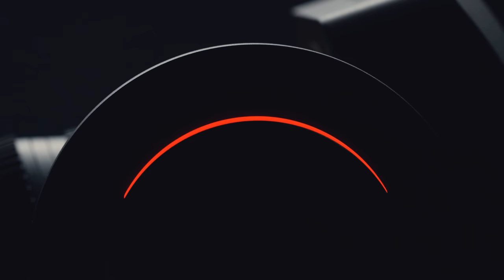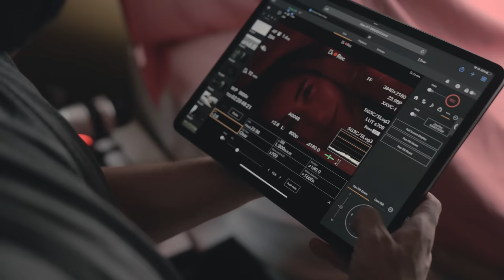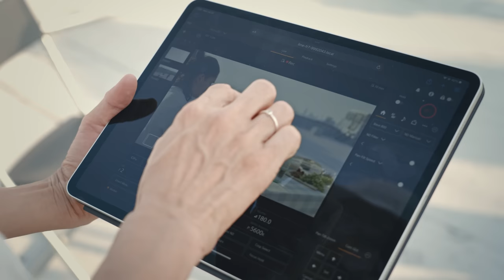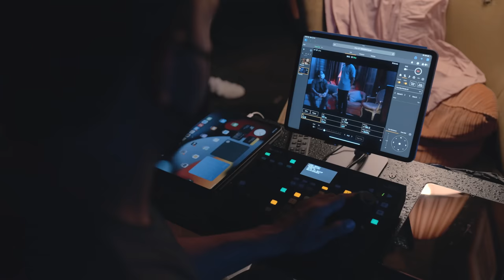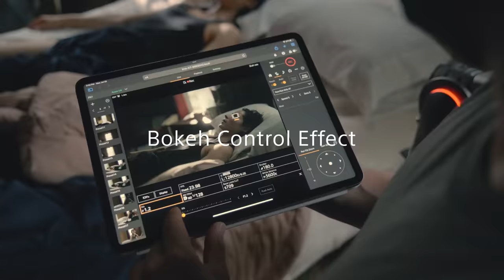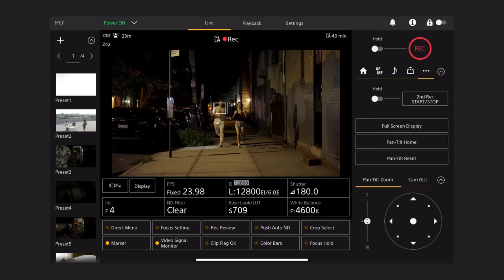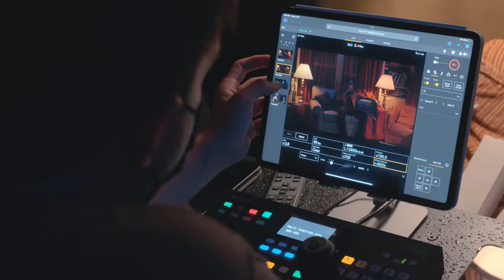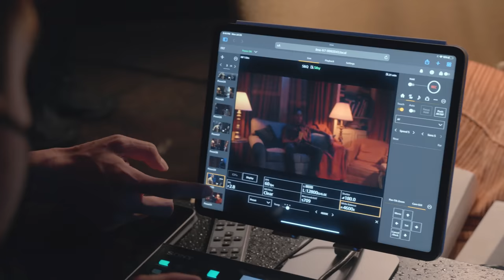Product Announcement of Cinema Line FR7 | Sony | α [Subtitle available in 21 languages]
SUBTITLE: You can turn on subtitles by clicking the CC icon at the bottom of the video screen. Then, click the settings icon next to the CC icon and select from 21 different languages.

"Cinematography meets robotics"

The FR7 provides smooth pan, tilt and zoom (PTZ) control coupled with a Full-frame image sensor and a high-quality E-mount lens line-up. Focal length and shallow depth of field provide creative freedom and combine with remote PTZ control capability to open a new world of creative potential.

Chapter List:
00:00 - FR7 Introduction
04:02 - Bring new camera work to your story
06:59 - The best lenses for remote shooting
07:59 - Web App for smart control
09:11 - Fast, precise auto focus and other features
10:22 - Image quality for cinematic expression
12:45 - Wide variety of interfaces
13:10 - Closing